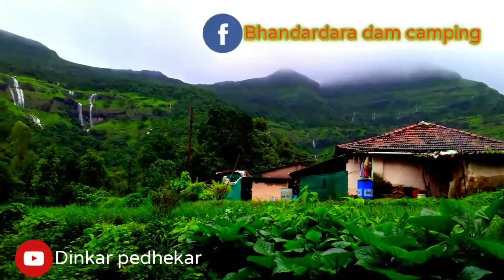Bhandardara dam camping Nature # water fall My Home